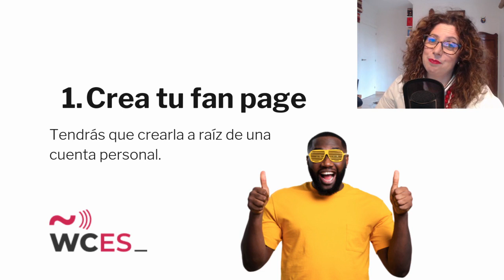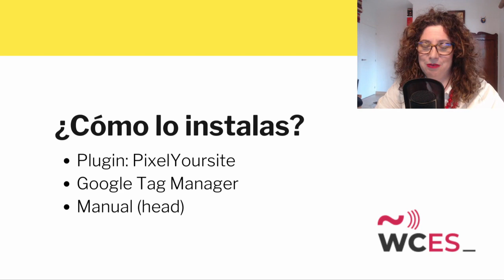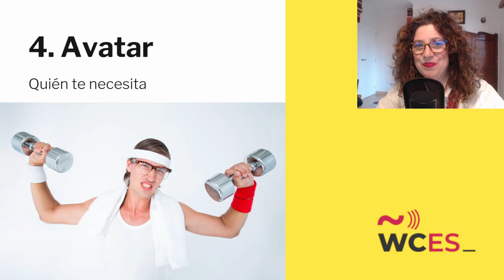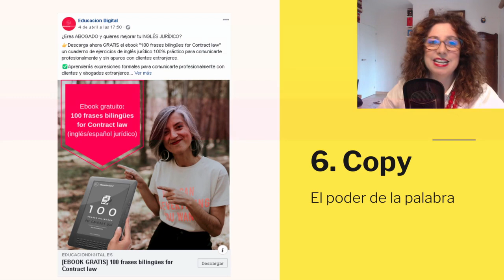Isabel García: Claves para crear tu primera campaña de publicidad en Instagram / Facebook Ad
Hoy en día la publicidad segmentada es una de las maneras más rápidas de llegar a un público objetivo con una inversión relativamente baja.